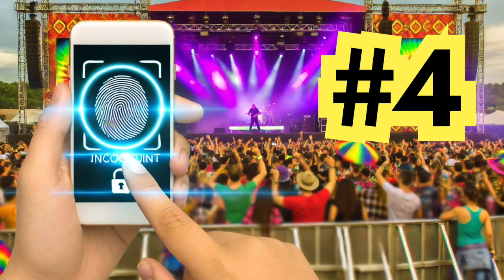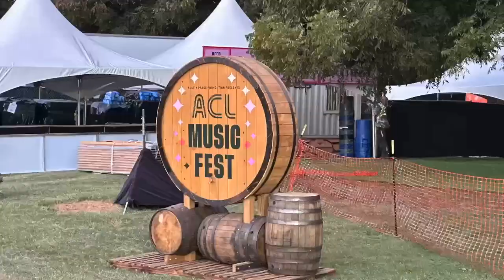10 Essential Tips to Protect Your Phone at ACL Austin & Music Festivals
As Zilker Park fills with thousands of excited fans for the Austin City Limits Music Festival, there’s more than just music to remember – your phone’s safety. Staying vigilant is critical with thefts on the rise at significant events like this. Learn how to protect your phone from being stolen, avoid easy targets, and make the most of your festival experience without worrying about losing your valuables. Discover the top tips to keep your device secure and enjoy every moment of the festival stress-free!

Safety and security are top concerns as Zilker Park fills with thousands of excited fans for the Austin City Limits (ACL) Music Festival. While public safety officials have been preparing for months to ensure a smooth event, festivalgoers must also take precautions to protect themselves, especially from theft.

Unfortunately, theft is not uncommon at large festivals like ACL. Last year, a person was arrested for stealing 35 phones during the event, highlighting the importance of staying vigilant. To help you avoid becoming a victim of theft, here are some essential tips:

1. Avoid Easy Targets: Keep Your Phone Out of Your Back Pocket

Many unknowingly make themselves easy targets for thieves by keeping their phones in their back pockets. While this might seem convenient, it’s one of the most accessible places for thieves to grab it without you noticing. Instead, opt for a front pocket or a more secure location, such as a crossbody bag or a zipped pocket.

2. Secure Your Backpack or Bag

If you’re carrying a backpack or bag, ensure it’s closed and secure. Phones sticking out or easily accessible pockets are tempting targets for pickpockets. Consider wearing your bag on your front or using anti-theft backpacks with hidden zippers to make it more difficult for someone to access your belongings unnoticed.

3. Stay Aware of Your Surroundings

Festivals are lively, crowded spaces where it’s easy to get distracted. Thieves thrive in these environments, often taking advantage of moments when you’re caught up in the music or mingling with friends. Stay mindful of your surroundings, especially in densely packed areas near the stages or food vendors. Keeping an eye on those around you can deter potential thefts.

4. Use Phone Security Features

Before heading to the festival, take a few moments to enable security features on your phone. Ensure you have a lock screen enabled, whether it’s a password, fingerprint, or facial recognition. Additionally, activate your phone’s “Find My Phone” feature to track it in case it goes missing. This can also help authorities locate and recover your device if it’s stolen.

5. Record Your Phone’s Serial Number

If your phone is stolen, having the serial number on hand can significantly increase the chances of recovery. Police can quickly enter the information into their system, and if your phone is found, they can easily match it to you. Please write down the serial number before attending the festival and keep it in a safe place, such as your email or cloud storage.

6. Stay Close to Your Group

Sticking with your group is a great way to enjoy the festival and an effective way to stay safe. Thieves are less likely to target someone who is surrounded by others. Keep an eye on each other’s belongings, and if you notice anything suspicious, don’t hesitate to point it out.

7. Report Suspicious Activity

There will be uniformed police officers stationed throughout the festival grounds, so if you see something suspicious, say something. Whether it’s someone behaving unusually or attempting to steal, reporting the activity could help prevent further incidents. Public safety officials are on high alert and ready to respond quickly to any reports.

8. Use a Phone Lanyard or Anti-Theft Accessories

Consider investing in a phone lanyard or anti-theft accessories, like a phone case with a wrist strap. These small investments can go a long way in preventing someone from quickly snatching your phone. Phone lanyards keep your device close to your body, making it difficult for thieves to grab it without you noticing.

9. Limit Phone Use in Crowded Spaces

While capturing every moment of your favorite bands is tempting, excessive phone use in crowded areas can make you more vulnerable. When your attention is focused on your device, thieves can exploit the distraction. Be mindful of when and where you use your phone, especially in tight crowds.

10. Keep Valuables to a Minimum

Finally, avoid bringing unnecessary valuables to the festival. The more items you carry, the harder it is to keep track of everything. Stick to the essentials – your phone, ID, cash, or cards – and leave expensive or irreplaceable items at home. Fewer valuables mean less worry, so you can focus on enjoying the music and atmosphere.